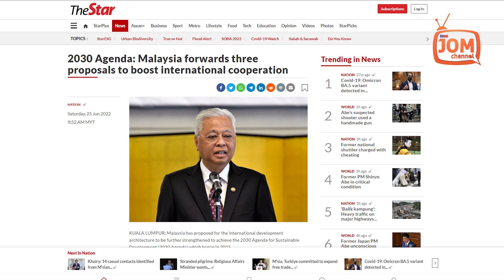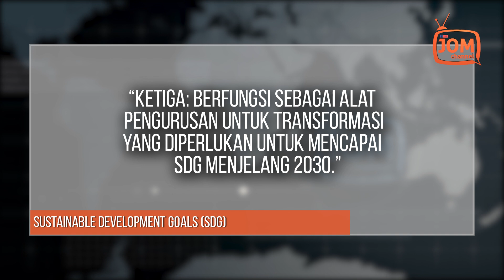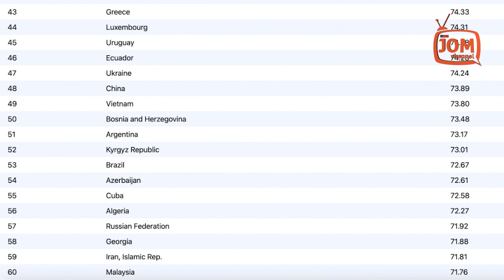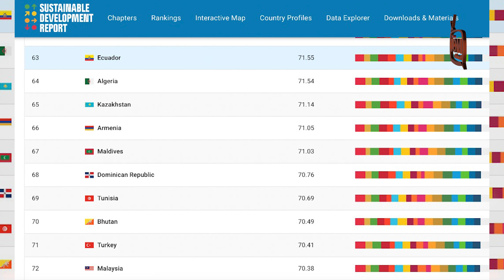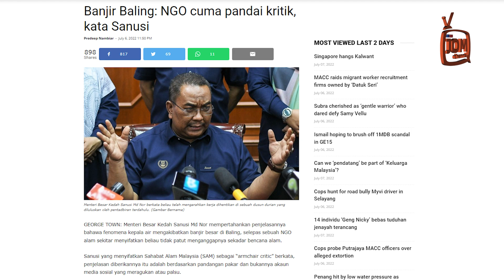MALAYSIA GAGAL CAPAI MATLAMAT PEMBANGUNAN MAMPAN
Rangka kerja penunjuk telah disemak pada 2019 dan dibentangkan kepada Suruhanjaya Perangkaan PBB (UNSC) ke-51 pada Mac 2020.

Pada masa ini, terdapat 247 penunjuk SDG yang dipersetujui dan diterima pakai untuk pemantauan Agenda 2030.